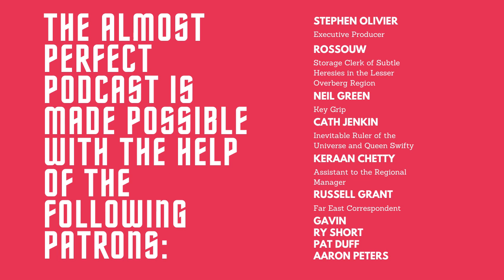Spoek Mathambo - Musician/Filmmaker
Spoek Mathambo/Nthato Mokgata is a musician and filmmaker. He’s a master of collaboration, with roots tracing all the way back to the seminal The Fantastic Kill with Watkin Tudor Jones and Sibot, which lead to projects like Sweat.X, Playdoe, Moleke Mbembe, Fantasma, Batuk, and his most recent collaborations with Laliboi. I’m definitely leaving some stuff out, and that’s not even to mention his personal catalogue of albums, but the point is that the man has kept himself busy.

Not just with making music. In 2014, he worked on a documentary called Future Sound of Mzansi that is, to this day, one of the best explorations of South African electronic music. He’s worked on a number of documentaries before and since, and has delved into a number of facets of filmmaking. Most recently, he was a writer and director for the “Surf Sangoma” episode of Disney’s Kizazi Moto animated anthology series.

We get into all of the above as well as learn about some of the pitfalls of working with international labels, explore the benefits and hurdles of modern music distribution, and discuss why he feels like there are still musical magic tricks from SA music history that haven’t been explored fully. Enjoy.